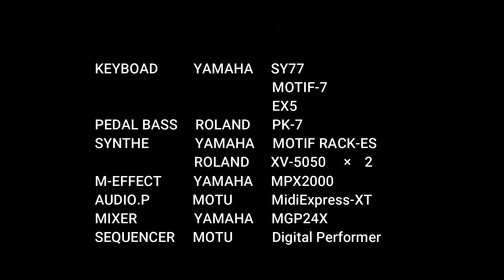BellTree Sound 散歩みち